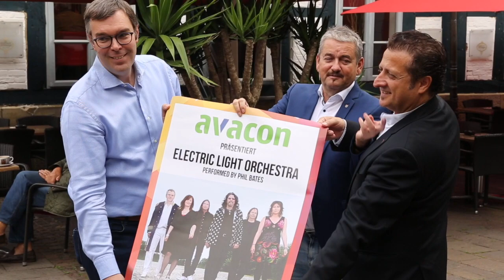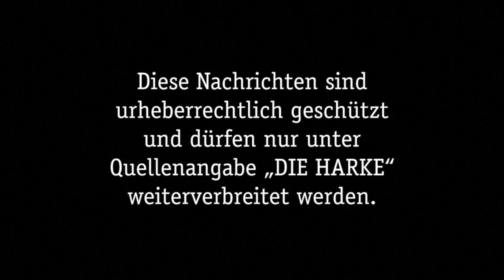DIE HARKE vom 13.09.2018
In den HARKE Video-News für Donnerstag, den 13. September, gibt es wieder eine bunte Mischung an spannenden Themen aus Nienburg und Umgebung:

- Freibad am Dobben soll schnell saniert werden
- ELO dank Avacon auf Nienburger Altstadtfest
- Australische Studenten setzen Grabungen fort
- Ausschuss will sich nicht mit Bebauungsplan befassen
- Erika Popek freut sich über dutzende Melonen
- Maschsee-Triathlon: Nienburger holen 1. Platz